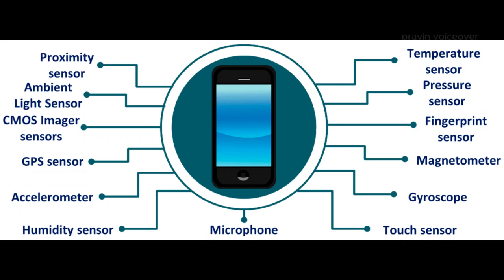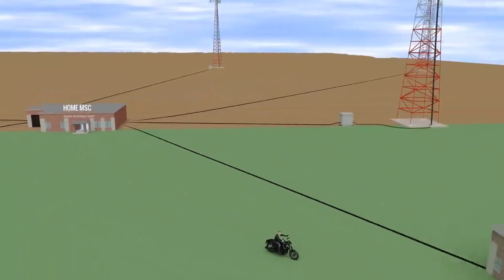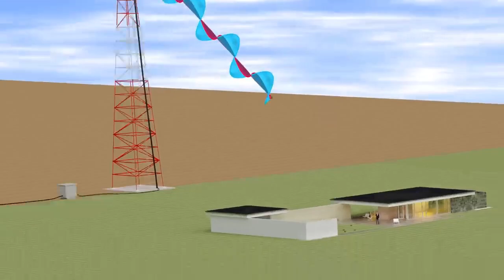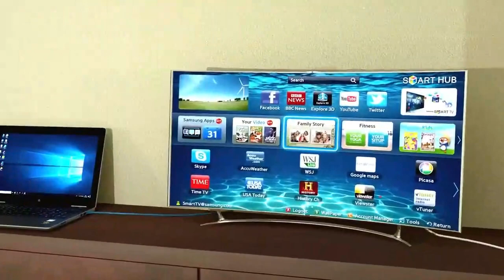மொபைல் டவர்கள் எவ்வாறு இயங்குகின்றன | different antennas | Cell phone Towers works | 4g & 5g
How Mobile Network works,different shaped antennas in mobile towers,Optical fiber cables,how to work cell phone towers working principle,What Is a Cell Tower and How Does a Cell Tower Work?,What is a Cell Tower?,How Do Cell Towers Work?,Parts of a Cell Tower,The Tower,The Equipment,The Antennas,Cell Tower Range,Utilities and Access,What Affects a Cell Tower’s Range?,What Are the Safety Standards for Cell Towers?,What is 5G?,The Risks of 5G,Conclusion